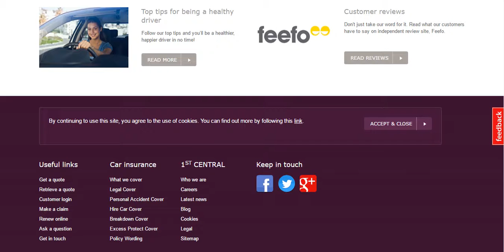Сar Insurance 1st Central